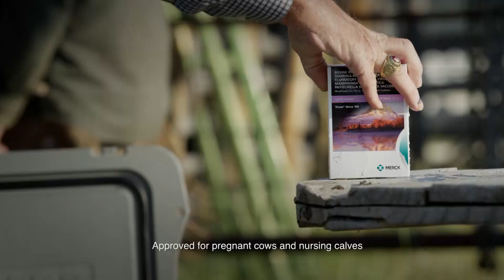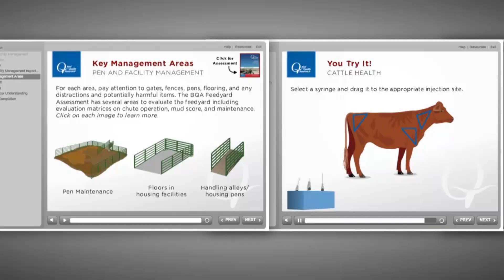The Angus Report: October 2, 2017: Top News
Coming up on The Angus Report: Livestock organizations petition the Department of Transportation to receive an exemption for mandatory logging devices for truckers. We also talk to a Tyson packer to see what producers need to do in order to access the Chinese beef market. We also talk to a nutritionist on what your fall nutrition plan may look like. That and more on The Angus Report.